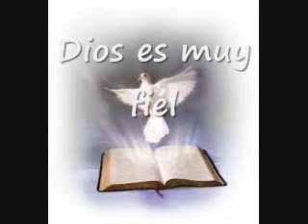Dios Es Muy Fiel